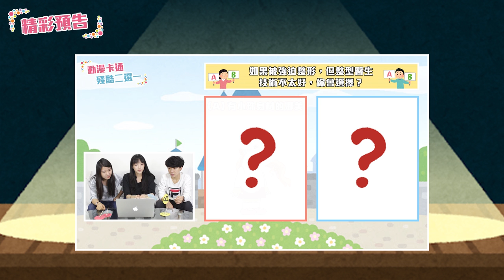動漫卡通殘酷二選一！有狐臭的工藤新一和很香的兩津勘吉，你會選擇?｜麻瓜呱呱🐸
真的不知道我們為什麼要這樣折磨自己. (´･_･`)
留言告訴我們你覺得最殘酷的一題吧 !